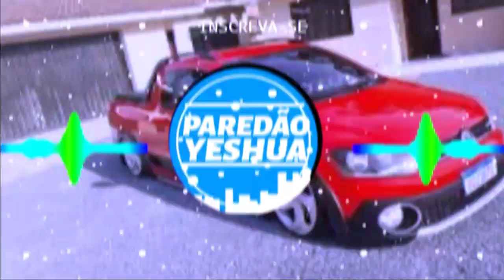THIAGO FRANÇA - A ALEGRIA ESTÁ NO AR (Feat. DJ CLÔ e GP REMIX) / HD BLACK | PISADINHA GOSPEL 2020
🔴1K concluído✅

🔴2K concluído✅

❌Rumo 3K

Canal Parceiro

⚠ ATENÇÃO !!! [DIREITOS AUTORAIS] ⚠ Vídeo não oficial sem intenção de violar os termos de direitos autorais, sendo assim se sentir os direitos violados não nos envie strike, nos envie um e-mail que retiraremos o vídeo no mesmo instante pois não temos a intenção de violar os direitos e sim divulgar os artistas/bandas.

Tags 2: Biu do piseiro , Erick land , Zé Vaqueiro , Thiago pisadinha e Hélio dos Teclados , Barões da Pisadinha , Forró do HF , Bonzinho o Rei da Bregadeira , Pisadinha , forró , lombada , modo gospel , Lipe Divulgações , GP REMIX , piseiro , Anderson cantor , Wesley cd , Juninho do paredão , grave extreme , mandelao , ritmo dos mega , ritmo do fluxos , reggae remix , Zé Neto e Cristiano , Wesley Safadão , Gustavo Lima , Simone e Simaria , Gospel , louvor e Adoração , Tribo da Periferia , Hungria , com grave , corinhos , pagode , funk , louvor

OS BARÕES DA PISADINHA QUAM ME COLOCOU PRA BEBER MÚSICA NOVA
OS BARÕES DA PISADINHA O PISEIRO XTOUROU
OS BARÕES DA PISADINHA MÚSICA NOVA INVESTE EM MIM
O POVO GOSTA E DO PISEIRO OS BARÕES DA PISADINHA MÚSICA NOVA
OS BARÕES DA PISADINHA VEM ME AMAR MÚSICA NOVA
MÚSICA NOVA ERA EU OS BARÕES DA PISADINHA
MÚSICA NOVA BARÕES DA PISADINHA STATUS
PISADINHA PRA PAREDÃO, CD PRA PAREDÃO, SUCESSO NOVO
COM ELE E CINEMA COMIGO CAMA BARÕES DA PISADINHA PAREDAO LOLO,BAIXAR MÚSICAS,PALCO MP3,BIU DO PISEIRO CARNAVAL 2020 - 8 MÚSICAS NOVAS (REPERTÓRIO PRÉ CARNAVAL) AO VIVO,BAIXAR MÚSICA,BIU DO PISEIRO AINDA SOU VIRGEM AMOR

Gabriel Guedes , Oceanos , Pisadinha Gospel   2020 , Seleção Gospel , Seleção de Pisadinha Gospel , Seleção Pisadinha , Melhores Pisadinha , Melhores Pisadinha Gospel , que